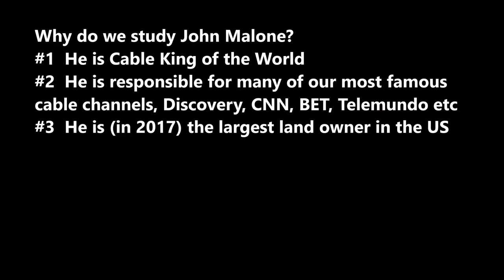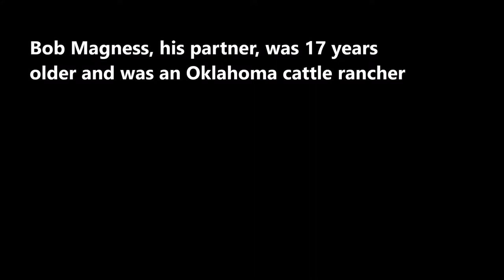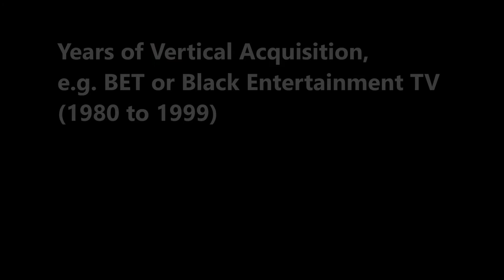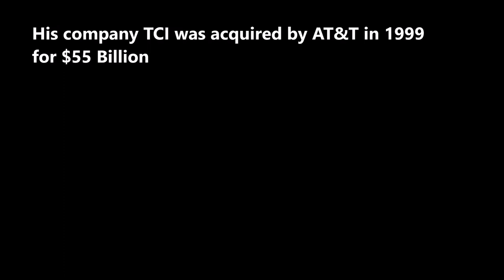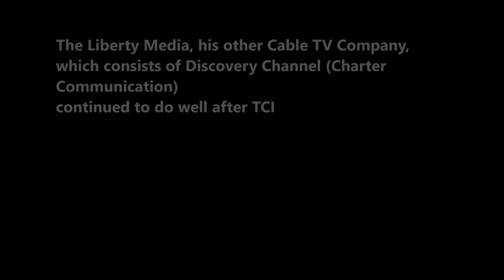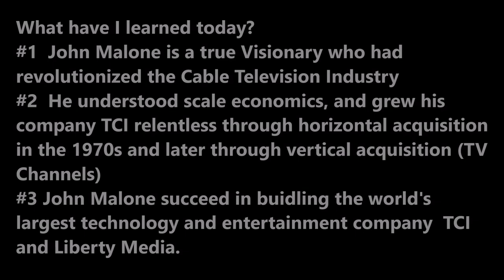from Connecticut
John Malone the Cable Cowboy King of World.  He built the world's largest technology and entertainment empire with Cable TV.  In 1973, he partnered with Bob Magness and built TCI into largest Cable TV  in the world before selling to AT&T for $55 Billion.  He is largest landowner in US